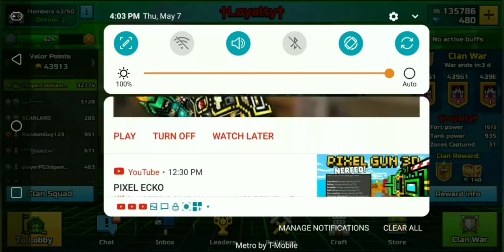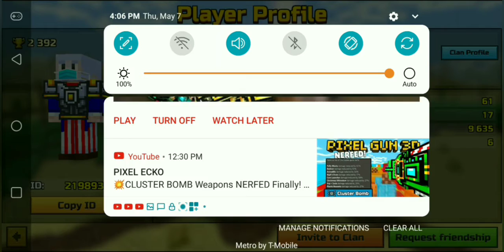Luxury Beats: 50+ Kills Golden Clan Weapon Gameplay Review